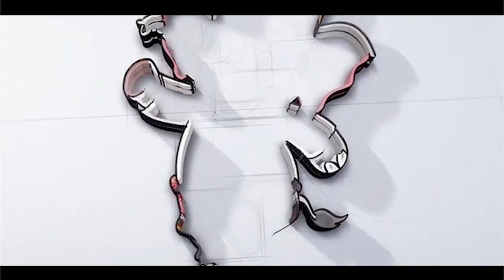PKA Ke-7 Resmi Ditutup